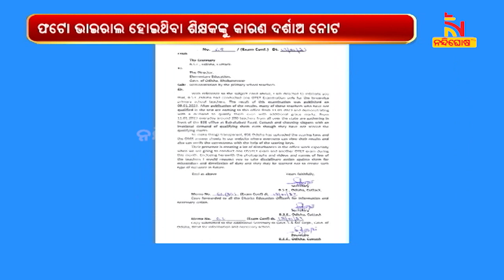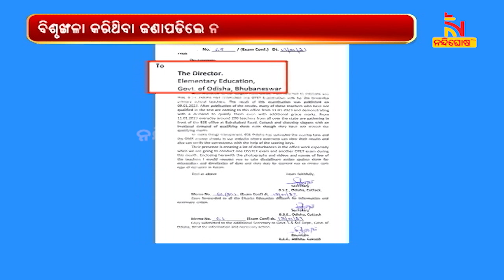OTET ରେଜଲ୍ଟରେ ଅନିୟମିତତା ଅଭିଯୋଗ । NandighoshaTV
OTET ରେଜଲ୍ଟରେ ଅନିୟମିତତା ଅଭିଯୋଗ କରି କଟକରେ ବୋର୍ଡ ଅଫିସ ଆଗରେ ବିକ୍ଷୋଭ ପ୍ରସଙ୍ଗ । ଆନ୍ଦୋଳନକାରୀ ଶିକ୍ଷକଙ୍କୁ କାରଣଦର୍ଶାଅ ନୋଟିସ ଜାରି ହେବ ବୋଲି ପ୍ରାଥମିକ ଶିକ୍ଷା ନିର୍ଦ୍ଦେଶକ ଜ୍ୟୋତି ରଂଜନ ମିଶ୍ର କହିଛନ୍ତି

* DishTV Channel No: 1367
* Airtel Digital TV Channel No: 611
* TATASky Channel No: 1779
* hathw@y Channel No: 731
* Ortel Channel No: 707
* Videocon d2h Channel No: 840
* SITI Channel No: 17 & 458
* GTPL Channel No: 719
* SUN Direct Channel No: 667
* Asianet Channel No: 219